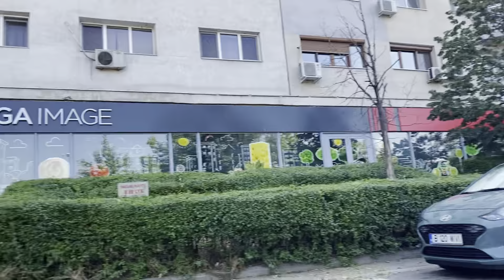Leo de la Strehaia se Combină pe TikTok🆘Am ajuns la Leo🎬Retrospectivă